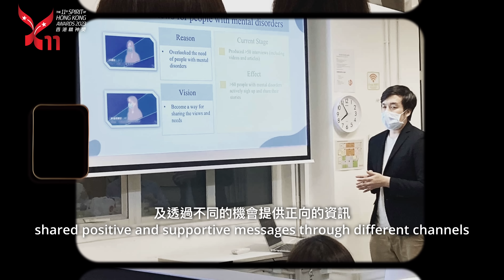Spirit of Hong Kong 2023 - Winner of The Spirit of Preservance Award: Michael Chan Sheung Yee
The Spirit of Hong Kong Awards 香港精神獎

The Spirit of Perseverance Award 堅毅不屈獎:
Michael Chan Sheung Yee 陳尚懿